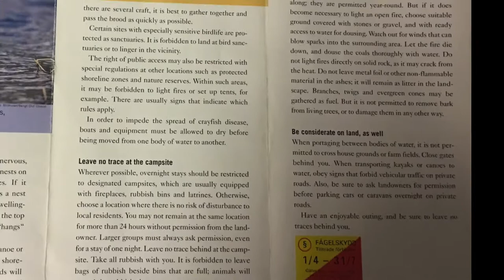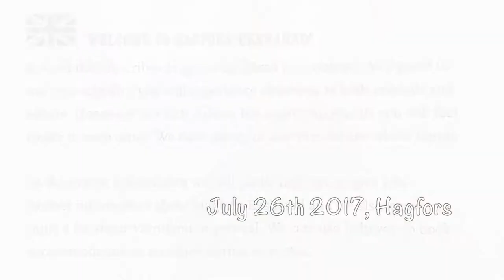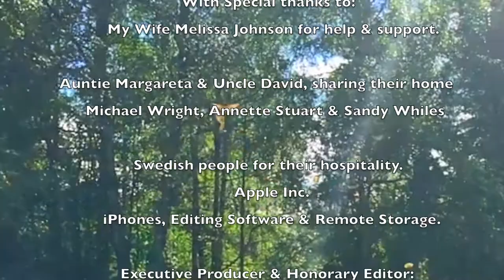Swedish Fritillary Species for a better Future.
Silver-washed Fritillary, Dark Green Fritillary, Pearl-bordered Fritillary, Small Pearl- bordered Fritillary. Shown in this video were four English species, found in Sweden.
In 2017 we visited Sweden, just for 18 days (including flight days). I was surprised to be looking at Fritillary species that were then, less common in the United Kingdom. In Sweden 2017, snow melt was in May, followed by much warmer temperatures, speeded up butterfly life cycles to a point where flight times of Fritillary species from the Small Pearl-bordered Fritillary to the Silver-washed Fritillary, overlapped.
It was thought that many native resident butterfly species in the United Kingdom, were also present in Sweden because of historical prevailing winds (jet stream) and much Swedish habitat was intact and broadly connected, which had not suffered a big change in land use.
This "Species Video" remained "Unlisted", available to view from a given link.
It was hoped that better content might be added and poorer content removed, at a future time.